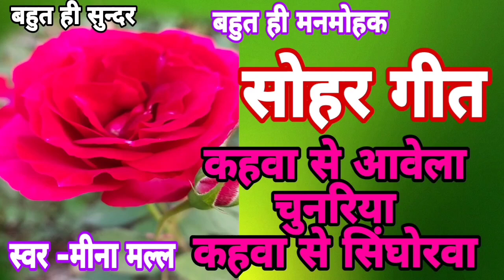Sohar Geet ।सोहर।। कहवा से आवेला चुनरिया। Bhojpuri। Lokgeet Lokriti Dehati song